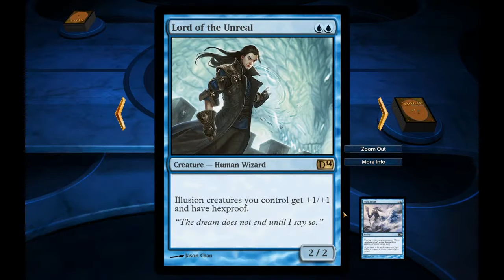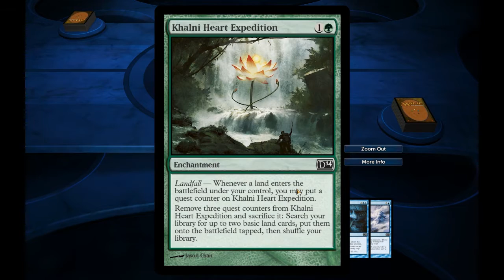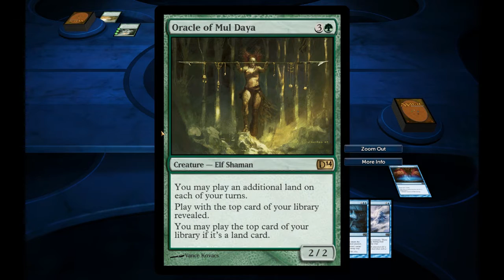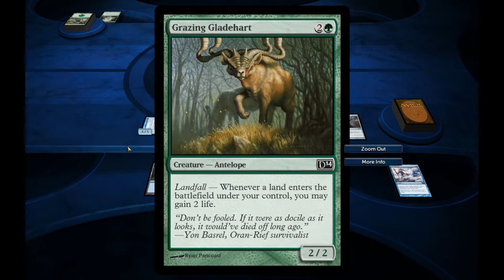#10 Magic 2014 - Duels of the Planeswalkers - Samý landy - CZ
Vítejte u další epizody Magicu 2014. Dneska se v Zendikaru Snejk, s Jaceovo balíčkem, utká v duelu proti Girundarovi

Pokud máte nějaké nápady či připomínky, napište nám do komentářů.

Hru lze koupit na . Stačí si jen zvolit platformu, na kterou hru chcete.